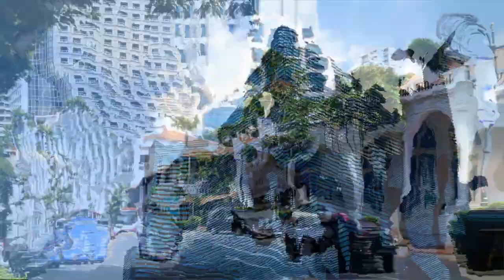SINGAPORE in 4K ULTRA HD 60 FPS. Collection of Drone Footage in K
》This 4K Demo video is make for Entertainment and Educational purposes and you can use for learn Country, City, Nature, about place, River, etc with 8K Ultra HD Resolution.

》I have done high color correction, Color changing, Bit rate, Raw videos editing, Merge files, Adjust the black, 4K Export file and more.

》About Singapore : Singapore, officially the Republic of Singapore, is a sovereign island country and city-state in maritime Southeast Asia.
Prime minister: Lee Hsien Loong Trending
Area: 728.6 km²
Currency: Singapore dollar
President: Halimah Yacob
Official languages: Malay, English, Tamil, Mandarin Chinese
》Top-Rated Tourist Attractions in Singapore:
1. Marina Bay Sands
2. Gardens by the Bay
3. Botanic Gardens
4. Singapore Zoo
5. Orchard Road
6. Singapore Flyer
7. Raffles Hotel Singapore
8. Chinatown
9. Sentosa Island
10. Clarke Quay
11. Universal Studios Singapore
12. Night Safari Singapore
13. Merlion Park
14. Asian Civilizations Museum
15. Pulau Ubin (Granite Island)
16. Fort Canning Park
17. The Maritime Experiential Museum
18. Fort Siloso
19. National Gallery Singapore
20. Jewel Changi Airport
Singapore 🇸🇬 in 4K ULTRA HD HDR 60 FPS Video by Drone

Selamat hari and Welcome to this aerial drone footage of Singapore in 4K UHD resolution! Singapore 8K ULTRA HD 60 FPS Collection of Drone & Aerial Footage
Tips on How to Save Money and how to make money for your next dream travels
The first aspect is for you to figure out how much money you need to save which depends on where you planning to travel and how much fun you want to have in your travel. Whatever your plans may be: it’s best to have a plan in place.
Create a saving plan which will help you to accumulate money for travel
 -Assessment of the cost of your trips
 -Set financial goals
 -Create a saving plan
 -Implement your travel money goals
 -Monitor and reassess of your travel money goals
Adhere to your saving plans for your next dream travels
-Saving money is slow but you can do it if you set a goal by
reducing your expenditures, selling some stuff, and earning some extra income.
 Start a dedicated travel fund
-You can potentially create your travel savings bank account and save on a monthly or weekly basis even if it's just $10. Make it fun, habit, natural, painless, and Revel its growth over time.
Additional Tips
-Reduce your utility bills
The average utility bill in the US ranges from $90 to $140 a month.
-Invest in Real Estate or other asset classes so that you can potentially have a passive income that allows you to travel.
-build an online business like Amazon FBA, dropshipping, blogging, or your own eCommerce store that will generate you enough money for your travels.
-Reduce the cost of your gym membership
-Save on clothing expenses
Finally, be financially efficient. Watching your friends go out overnight to buy expensive electronics, pricey cocktails, and new boots will make it a little hard to save. Plan your trips: by budgeting both time and money, you will have a wonderful experience in your travels.